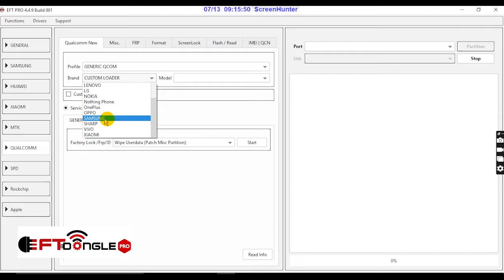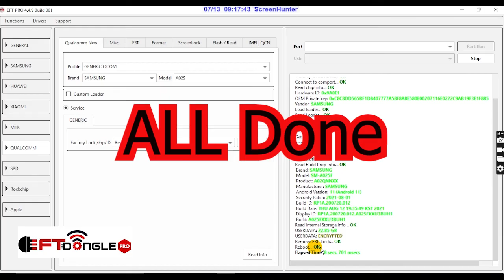SAMSUNG A02S RESET FRP DONE BY EFT PRO 4.4.9